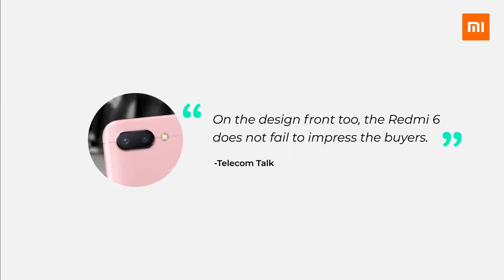Redmi 6 Latestphones2019 Mi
12MP + 5MP rear dual camera
Take spectacular portraits, powered by AI
All new 12nm octa-core processor
Faster multitasking

13.8 cm (5.45) HD+ Full Screen Display
Bigger screen, better view

Slender Design
A thin, curved design for total
holdability
AI-powered face unlock and fingerprint unlock
Choose the unlocking method that
works for you
AI portrait mode
Realtime backround blurring for selfies that
focus on you
3000mAh battery
Uninterrupted performance
2 + 1 card slots
Dual SIM cards and storage expansion